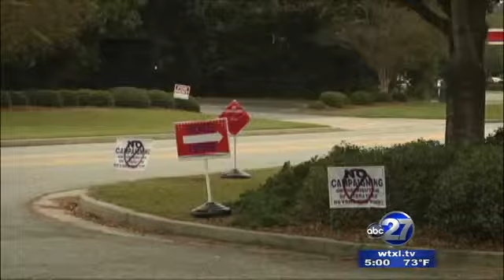Georgia Polls Open in 2013 Elections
Counties throughout Georgia are open for the 2013 elections.